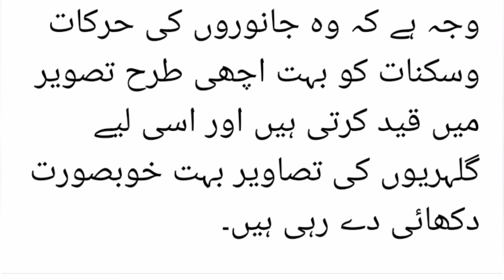Squirrel Videos|| Viral pics|| News today|| Entertainment news|| Photography